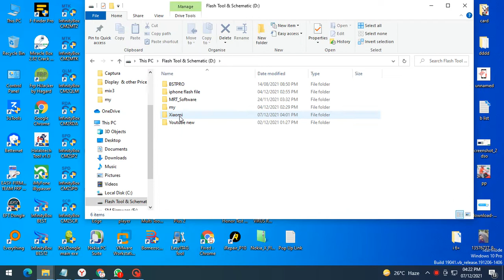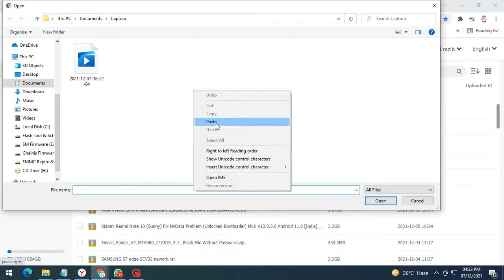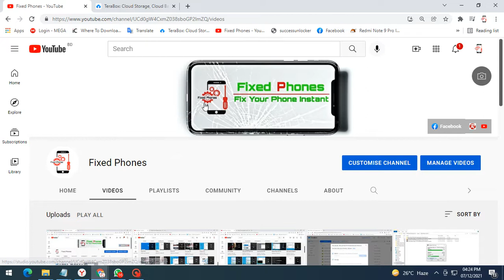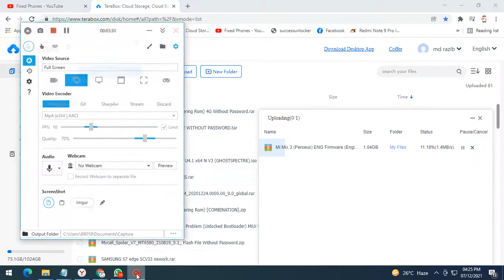Mi Mix 3 (Perseus) ENG Firmware (Engineering Rom) 5G Without Password